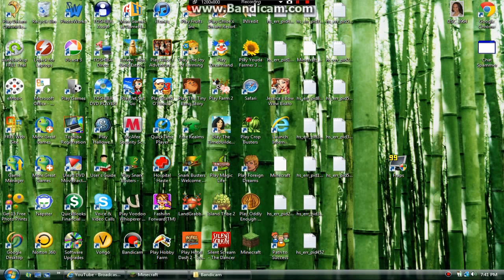minecraft lets play ep1